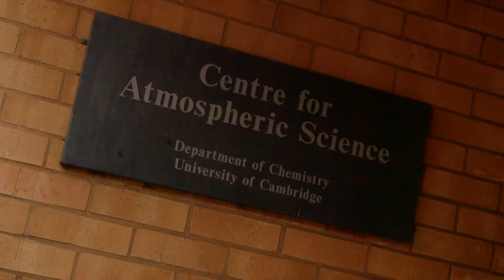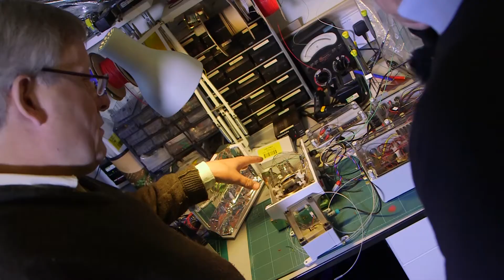Healing the ozone hole to save our skin - John Pyle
Professor John Pyle, Dr Neil Harris and colleagues at the University of Cambridge and the National Centre for Atmospheric Science played a leading role in demonstrating the effect of man-made gases on the ozonelayer, and the consequences for human health.

Their contributions played a key part in the strengthening of the Montreal Protocol, widely regarded as one of the most successful international agreements ever enacted. The protocol, along with other pieces of related legislation, has ensured the rapid phase-out of ozone depleting substances. As a result, the hole in the ozone now appears to be slowly closing, preventing a number of UV-related health problems worldwide, including skincancer, sunburn and cataracts.

John Pyle and his team won the International Impact category, and were the overall winners of NERC's inaugural impact awards.

About NERC